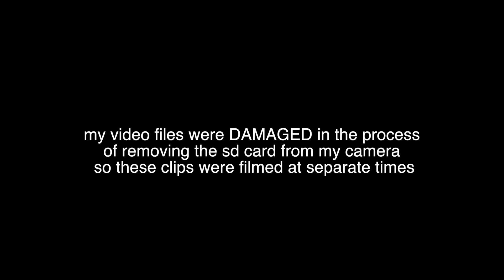Products I Regret Buying | Luxury Makeup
Bringing you HIGH END/ LUXURY products I REGRET buying/receiving AND products that were disappointing

Products Mentioned:
La Mer Treatment Foundation
Chanel Perfection Lumiere
Chanel Soleil Tan De Chanel
Tom Ford Large Bronzing Powder - Bronze Age
Laura Mercier Cream Contour Palette
Giorgio Armani Sun Fabric Bronzer - 100
Givenchy Mat Loose Powder
MAC Prep + Prime Transluscent Powder
Cle de peau Concealer - Almond
MAC Creme Colour Base -Shell
Tarte Amazonian Clay Highlight - Exposed
Dior Nude Air Glowing Gardens Highlight - Nude & Pink
Becca Shimmering Skin Perfector - Blushed Copper
Buxom Bronzer - Tahiti
Giorgio Armani Eyes To Kill Eyeshadow - 05
Too Faced Love Palette
Natasha Denona 28 Green Palette
Melt Cosmetics Rust Matter Stack
Anna Sui Lip Balm

Bracelets - Alex  & Ani
Earrings - Nordstrom
Eyes - Melt Cosmetics Rust matter Stack
Lashes - Ardell Double Wispies
Foundation - NARS Sheer Glow
Lips - Gerard Cosmetics Cocoa Bean Lip Gloss with a mattifying top coat fro smashbox (you can also just use translucent powder to matte a lip gloss or lipstick)

I came out with my own brush ^_^

*Let’s Be Friends - Social Media Links*

Send to: Rosita Applebum

Morphe: rosita
Fashion nova: xorosita
Luxie brushes: rosita
Gerard cosmetics : rosita
Ofra cosmetics: ROSITA30
Sigma:
Artist Couture - rosita
Vida hair growth - rosita
Dodo lashes: rosita
Über free ride: rosec8
Bellami: rosita
Luxury for princess: rosita
Lola shoetique: rosita
Ditto sunglasses: rosita
Lux boxes: rose
Original beauty box: loverose10
Teami: rosita
Bodybyanita: Rosita

Camera I Use To Film:
Cannon 70D